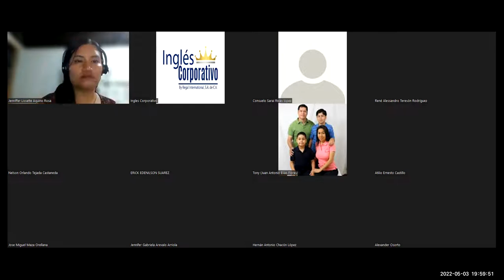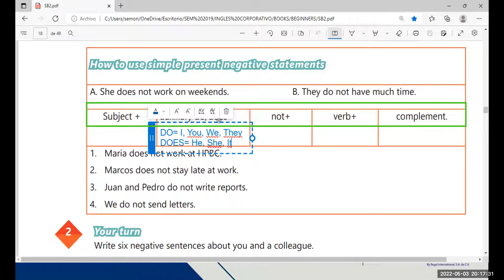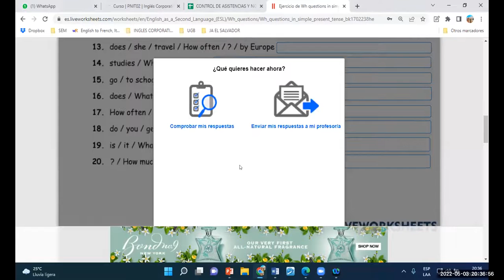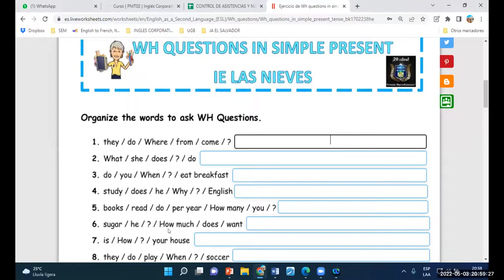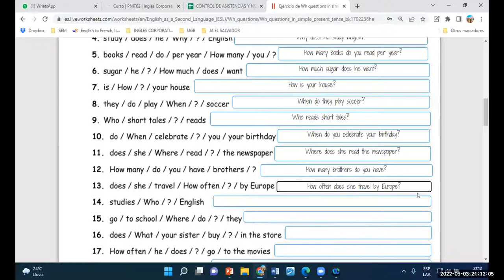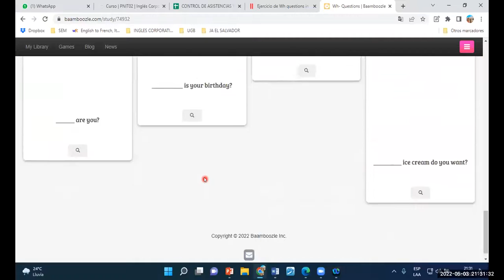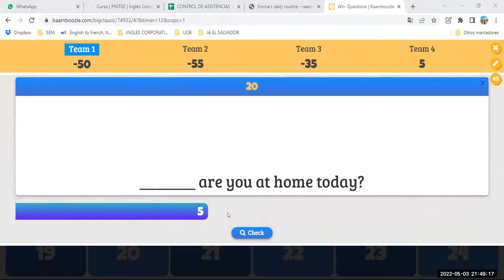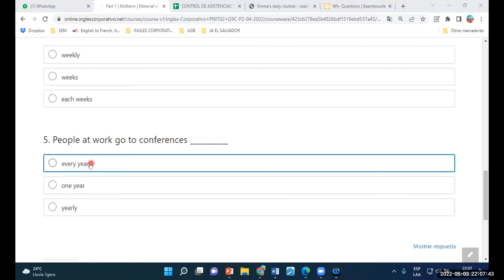Ingles Corporativo-03-05-2022-SIMPLE PRESENT REVIEW AND PRACTICE